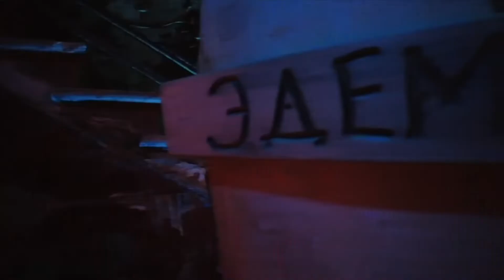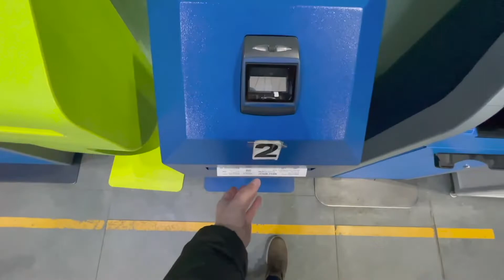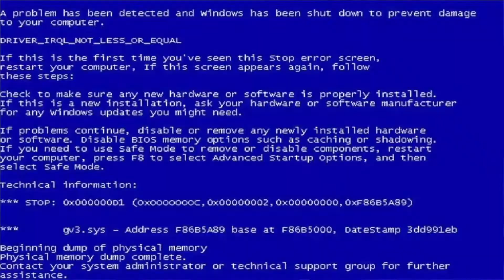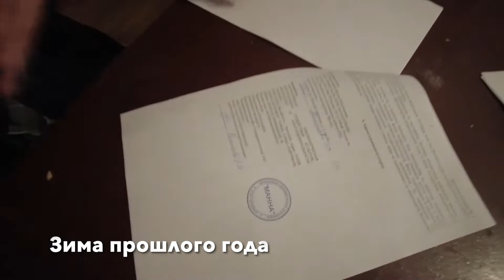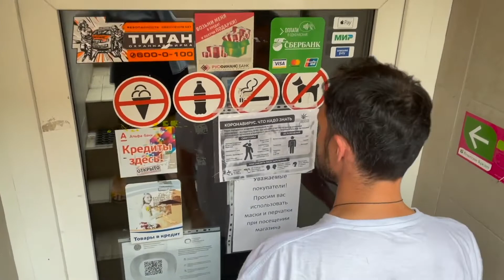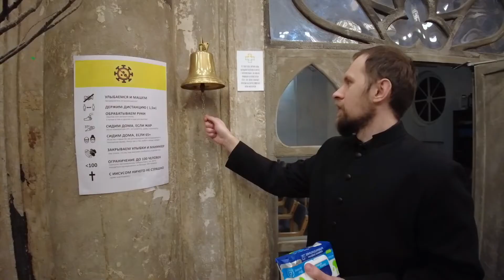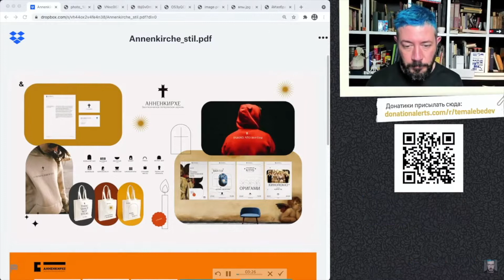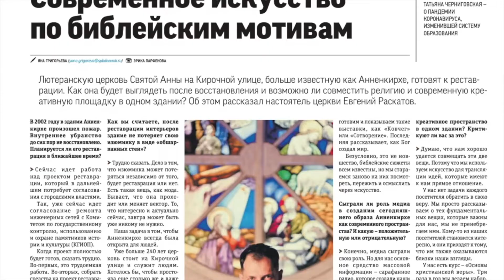Как прошёл наш 2021? Специальный выпуск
Сериал Анненкирхе. Специальный выпуск. Рассказываем о жизни самой необычной церкви Санкт-Петербурга и мира - Анненкирхе (Евангелическо-лютеранская церковь Святой Анны).

00:00 Как мы начинали
0:38 Интро
0:47 Одно из наших лучших решений
1:29 Что произошло за год?
2:09 Выставки
3:27 "От Песаха к Пасхе"
5:03 "Ковчег"
5:56 "Сотворение"
7:13 "Рождество"
8:31 Еще немного о выставках
9:34 Как мы учимся?
10:15 Калининград
12:11 Карелия. Псков. Печоры. Изборск.
18:17 Уфа. Иваново. Палех.
21:09 Москва. Московская область.
25:26 Где мы были еще?
26:25 Где хочет учиться отец Евгений?
27:18 Новости о реставрации
28:39 Новые полы
30:12 Как мы превратили китайский ресторан в христианское кафе "Манна"
33:08 Зачем нам мебельный магазин?
34:24 Наша невероятная кофейня
34:50 Курс ОХВ
37:05 Конфирмация старейшего сотрудника Анненкирхе
39:20 За что мы вам благодарны?
39:35 Чем еще нам запомнился этот год?